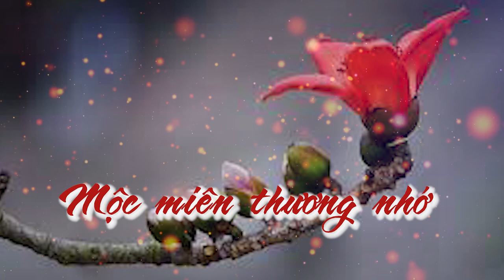[Tản văn] Mộc miên thương nhớ